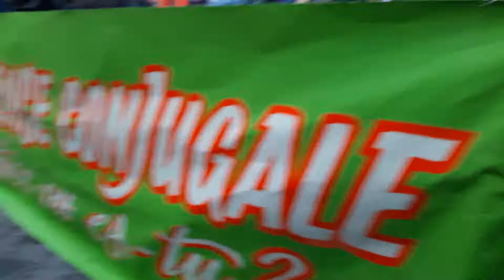End Violence Against Women Paris 24 November 2018 #14